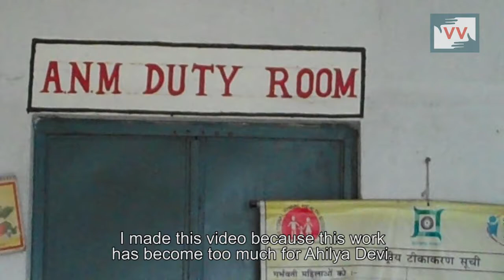Frontline healthworkers driven into the ground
Ahilya Devi, a septuagenarian, is the Auxiliary Nurse Midwife from Jharkhand. She currently looks after the 14 sub-health centres in different villages while according to health ministry guidelines one auxiliary nurse midwife is supposed to look after 8.  Apart from being over-worked, Ahilya also faces problems because there are no provisions for electricity or water at her centre. These not only hamper her ability to provide for those who come for medical attention but also put the lives of mothers and children at risk.

Ahilya, who has now verbally complained at every Block Level meeting every time a senior official drops by, says:

"We used to have rechargeable emergency lights, but those are broken. [If the lights go at night], we have to use candles and torches. How can we put stitches in this light?"

Her duties involve looking after the pregnant women and women with new born babies-- giving them nutrients, vaccinations, performing deliveries and so on.

Despite Ahilya's efforts, it's the children and mothers who suffer.